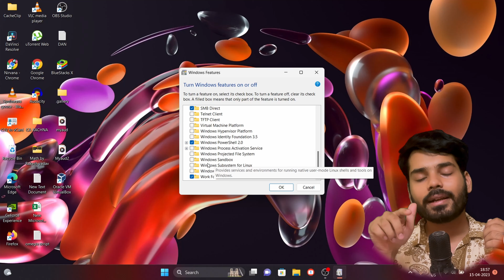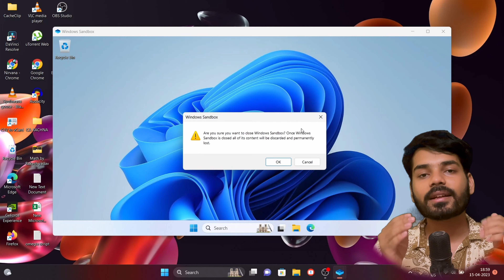Windows Sandbox for all Rdp Needs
Please note: This is available only for Windows home pro and Enterprise.

How to use RDP
RDP for remote work
RDP on Mac
RDP on iPad
RDP on Android
RDP server setup
RDP troubleshooting
RDP port forwarding
RDP security
RDP alternatives
RDP vs VPN
RDP best practices
RDP performance optimization
RDP over the internet
RDP over SSH
RDP for gaming
RDP for video editing